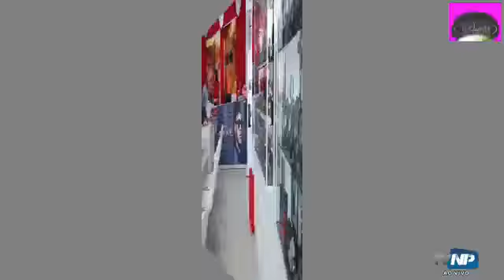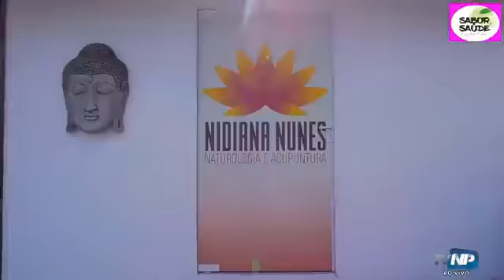PROGRAMA FITNESS TRANSFORMA com a presença do Colunista Social MIRO LUZ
Conheça a História e o Dia a Dia Saudável do Apresentador MIRO LUZ